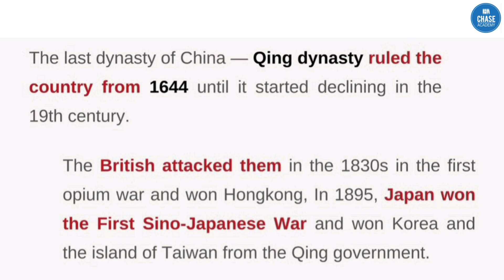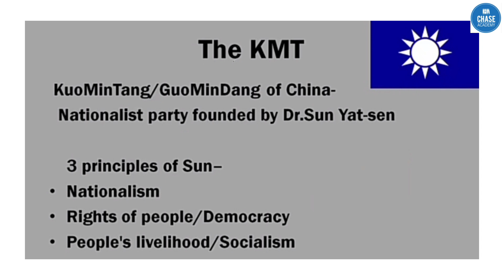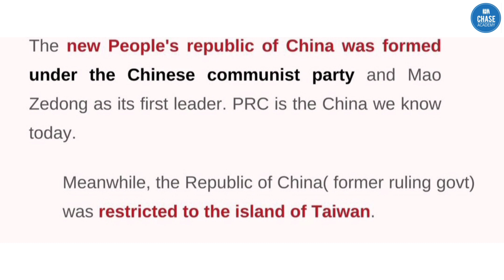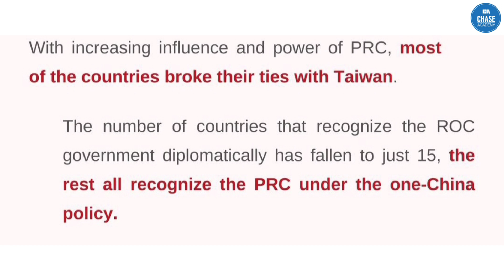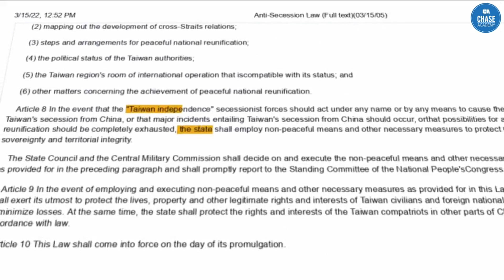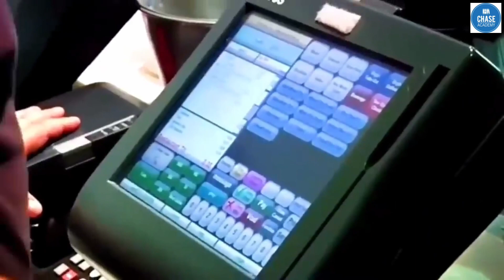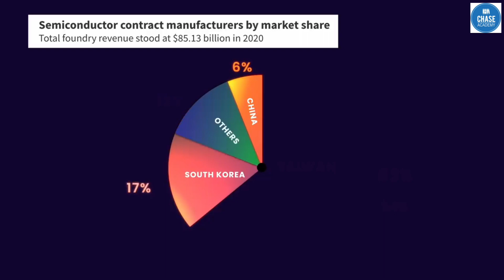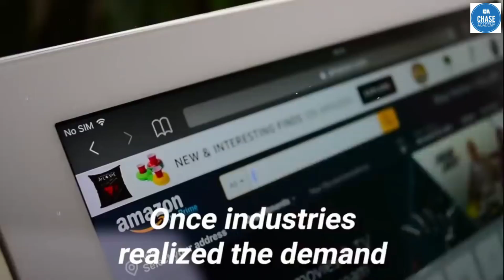China - Taiwan Conflict (in Mizo)